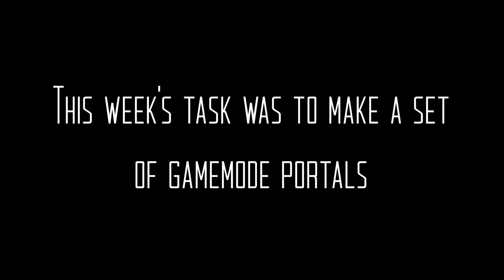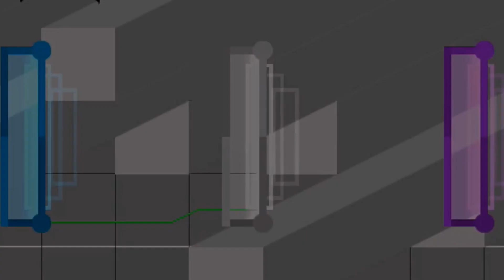Weekly Mini Contest #5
So many damn good entries I had to make it a top 10. GG to the winners! Cya in #6

This is the results of the 5th WMC =)
It's a series I've started with small challenges for creators to make every week. Top 5/10 will be uploaded here to YT each Monday.
If you want to participate in the next one you should join the fun over at my server and go to the WMC channels - the theme for this week is already there.

Hope to see you there =D
- Optical

Song: Soutfast & Namice - Stardust